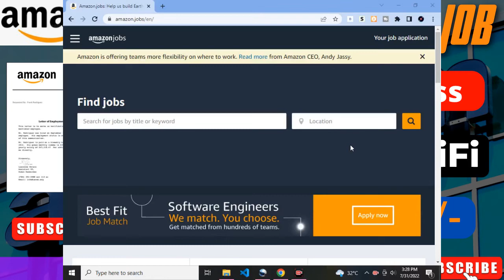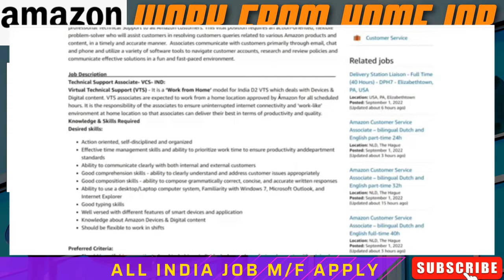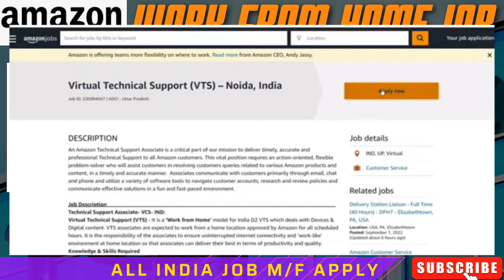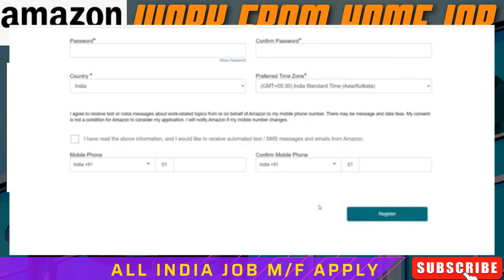Amazon Recruitment 2022 | Amazon Work From Home | Amazon 12th Jobs | Amazon Freshers Permanent job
वायुसेनाभर्ती 2022
# 10th,12thpassjob
Homeguardrecruitment 2022
RPF Recruitment 2022
no exam
forest guard
forester ranger
DRDO job